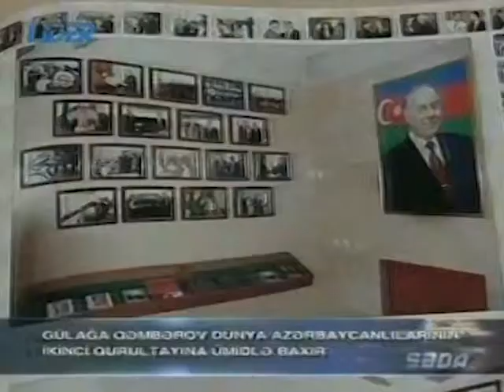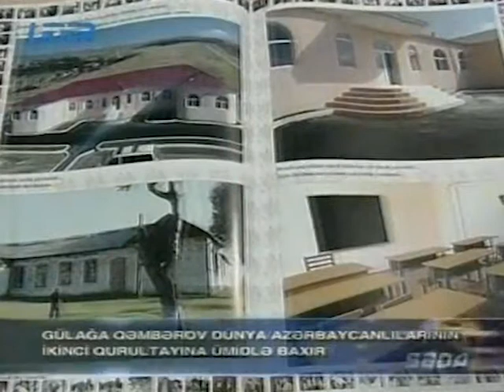Gülağa Tənha: Heydər Əliyev Fondu haqqında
(video - 42)